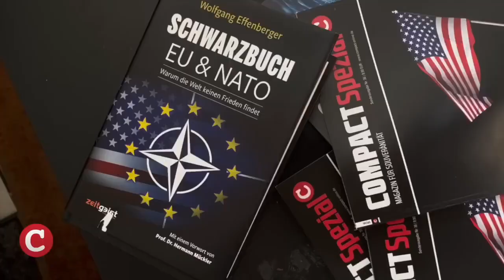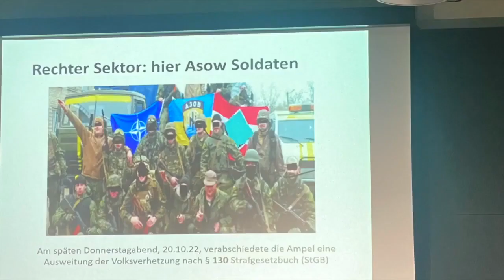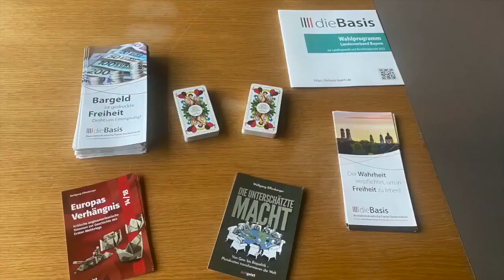Deutsche Politiker für den Einsatz von AtombombenVortrag von Wolfgang Effenberger München Teil1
1.Teil / Vorankündigung zum Vortrag bei der Partei DieBasis.Den 2.Teil sehen Sie in Kürze auf unserem Hauptkanal